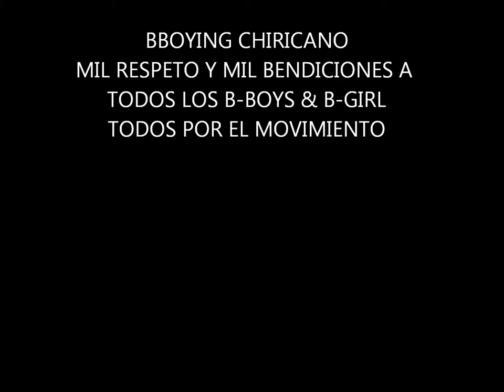BBOYING CHIRIQUI ( Recopilación)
Recopilación del Bboying chiricano
frontera, volcán, Bugaba, David represent